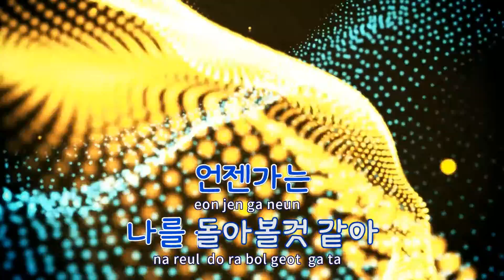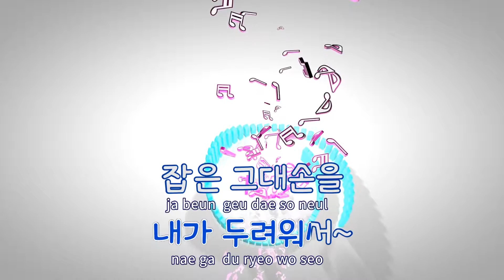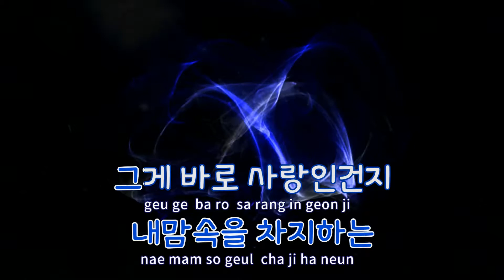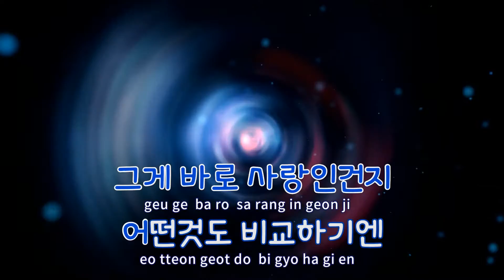[TJ노래방] 머물러요 - 윤종신 / TJ Karaoke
머물러요  --  윤종신